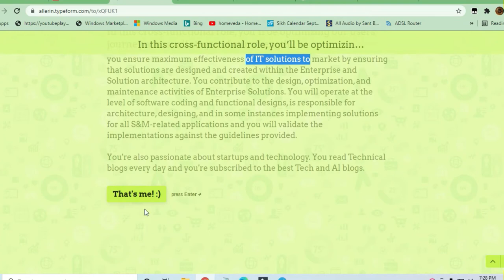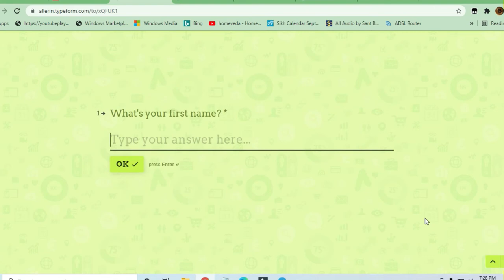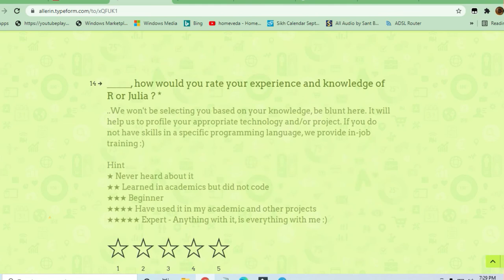Allerin Off Campus Drive 2021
🎯Searches Related To This Videos:
c++ jobs,
2020 batch off campus drive,
2020 passout off campus drive,
2021 passouts off campus drive,